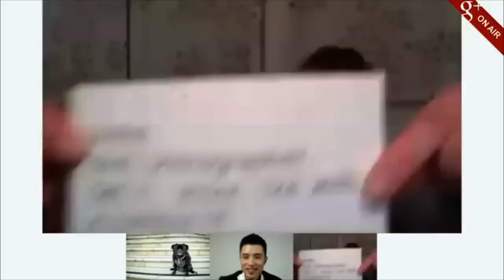Pet Photographer Shares How "1000 pugs" Reached $9,636 in 36 Hours on Kickstarter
- Amanda Bradshaw shares how she stumbled on her project idea "1000 pugs", how she launched her project and had so much demand that she had to sadly turn people away.

She shares her lessons learned and her biggest take aways on how to be successful on Kickstarter

If you would like more awesome resources on how you can be successful on Kickstarter, sign up for free email updates